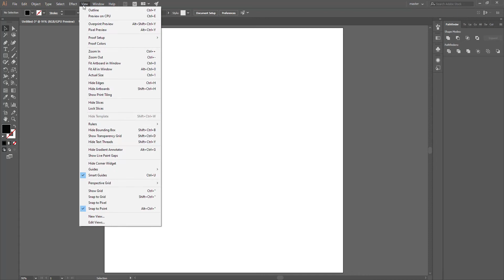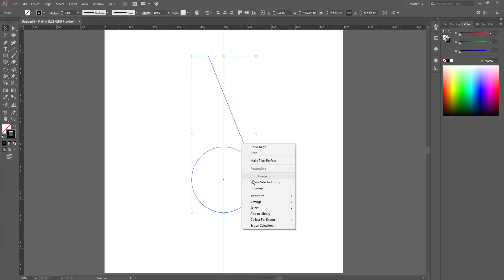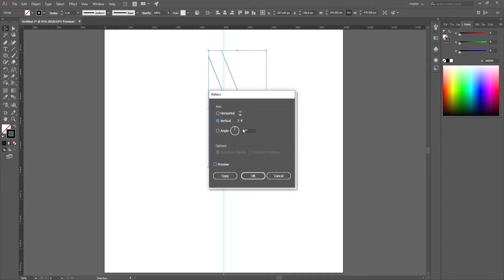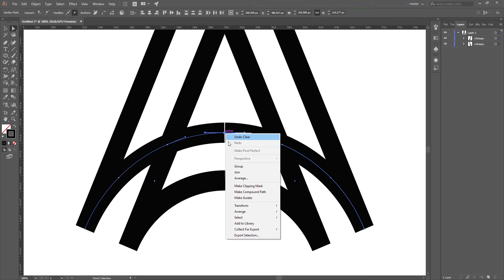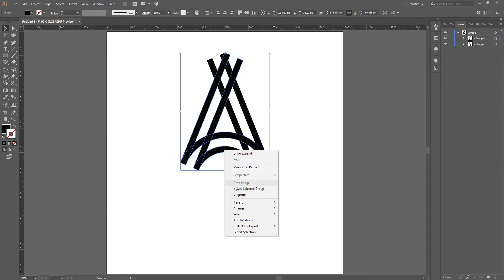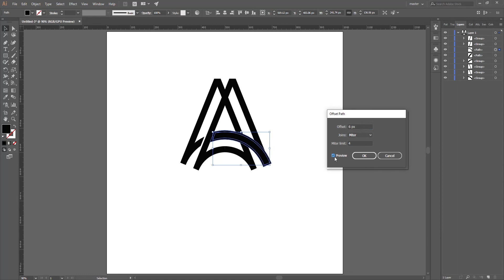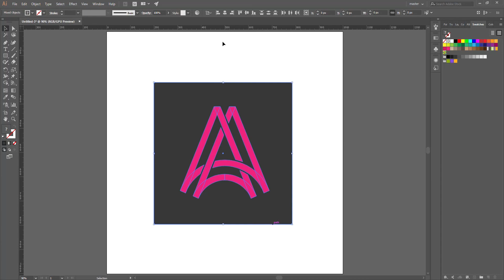Professional Logo design | A letter logo | Adobe illustrator logo design tutorial.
Professional letter logo design / A letter logo/Adobe illustrator logo design tutorial. #6

Etsy Shop